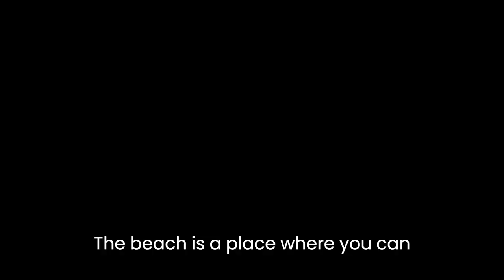At the seaside, existence adopts an entirely novel cadence.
Seaside environments usher in a transformative experience, one where existence itself takes on an entirely novel cadence. As you stand on the shore, gazing out at the vast expanse of the ocean, you become acutely aware of the gentle, yet powerful, forces of nature at play.

The first thing that captures your attention is the rhythmic ebb and flow of the waves. They arrive with a gentle caress, washing over the sand with a soft, foamy embrace, only to recede back into the depths, leaving behind intricate patterns in the wet sand. This constant dance between land and sea creates a hypnotic, almost meditative, rhythm that draws you in.

The sound of the waves is equally mesmerizing. Each crashing wave carries with it a symphony of soothing sounds - the soft sigh of the water as it retreats, the crescendo of the wave building, and the explosive crash as it meets the shore. These sounds seem to resonate with the very rhythm of life itself, reminding you of the enduring power of nature.

As you walk along the shoreline, you may encounter a diverse array of seashells, each one a testament to the vast biodiversity of the ocean. Some are delicate and intricately patterned, while others are robust and weathered by their journey across the waves. These small treasures serve as a reminder of the intricate ecosystems that thrive beneath the surface, often hidden from our view.